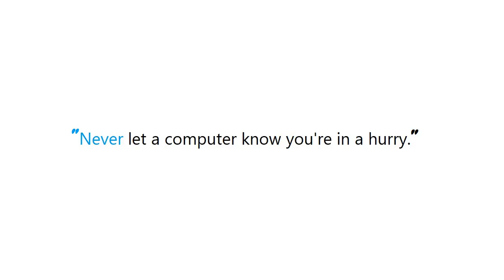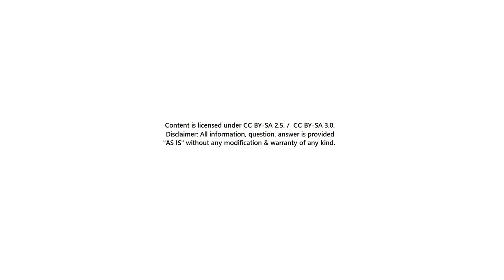PYTHON : Set timeout for xmlrpclib.ServerProxy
Guide : [ PYTHON : Set timeout for xmlrpclib.ServerProxy ]